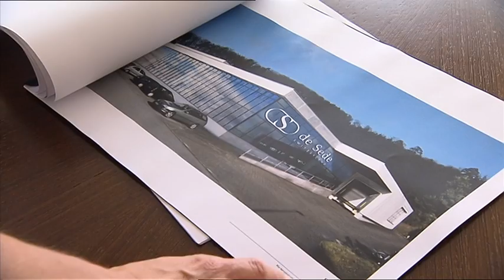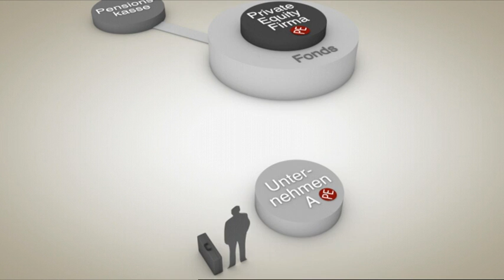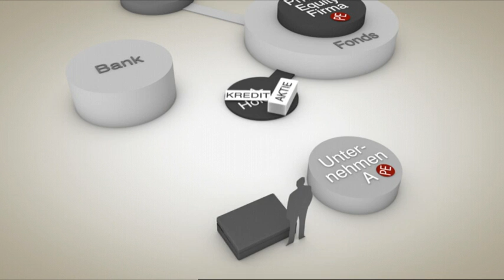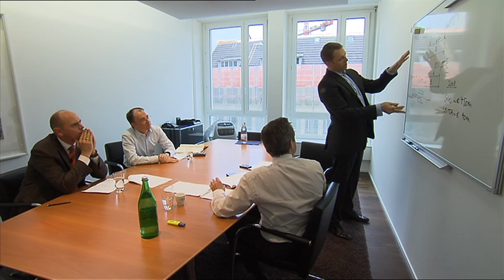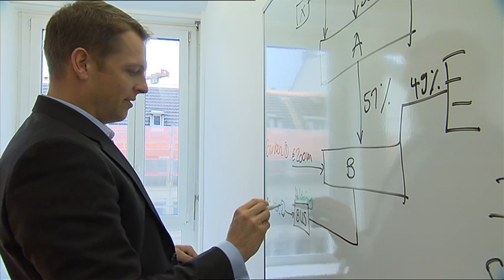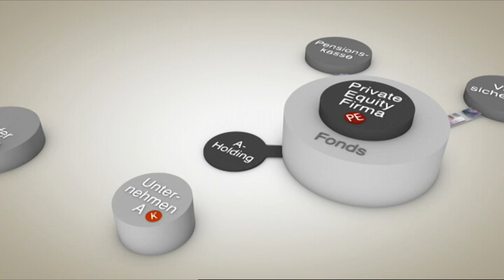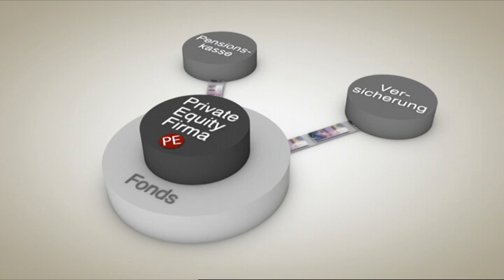Private Equity - Capvis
Private Equity beschrieben am Beispiel von Capvis